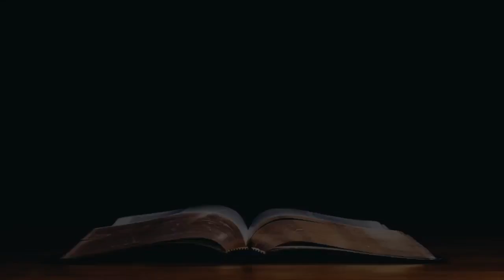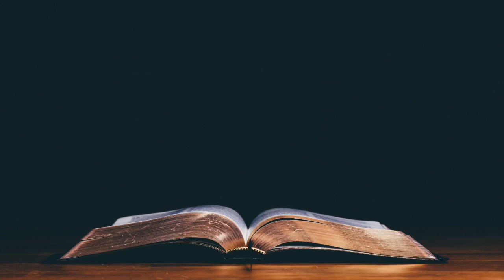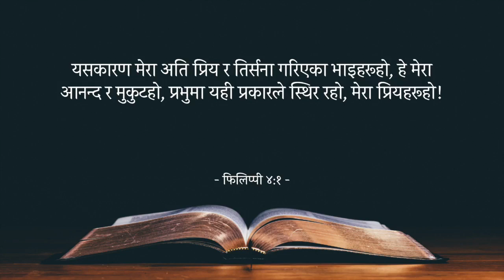हाम्रो नागरिकता स्वर्गमा छ Our citizenship is in heaven | Word of Truth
Production ID: ATM0043